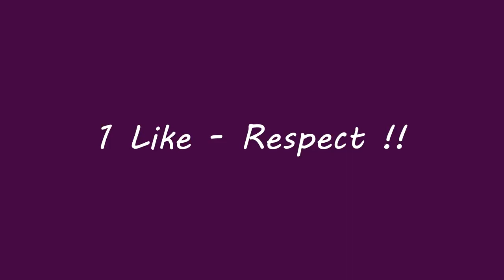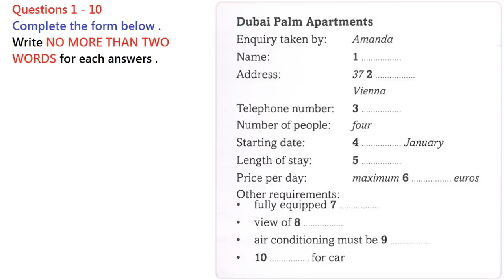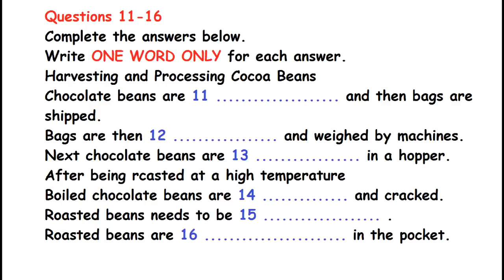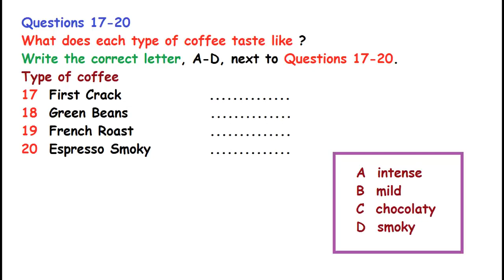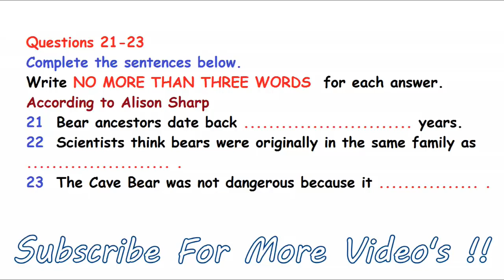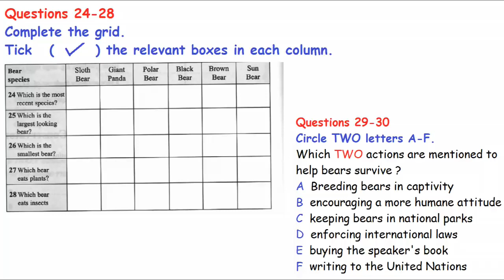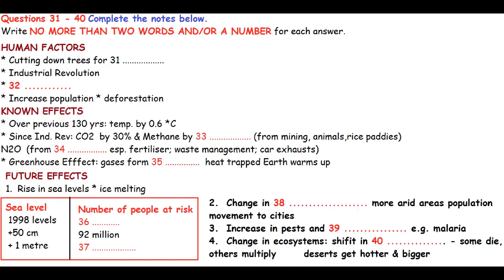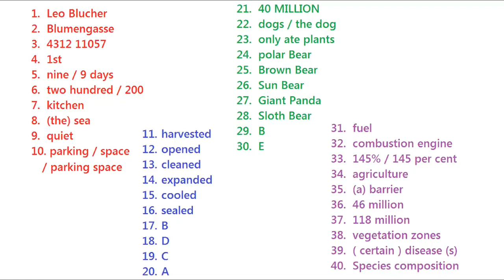23.04.2019 IELTS LISTENING PRACTICE TEST WITH ANSWERS